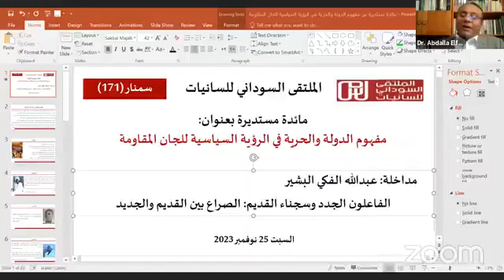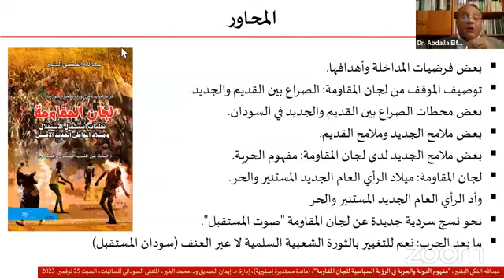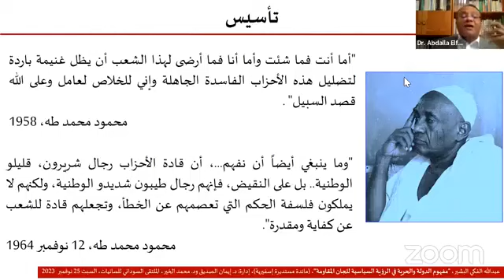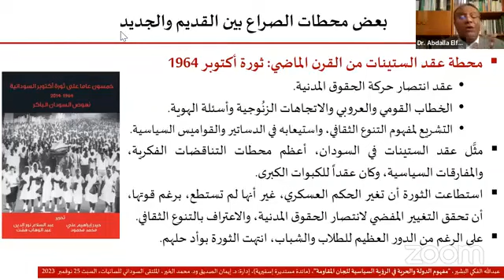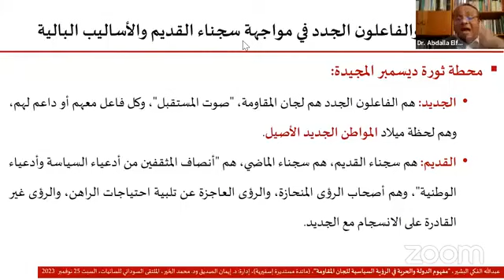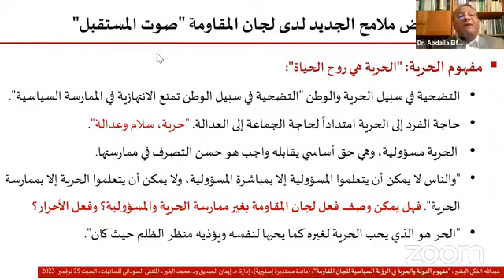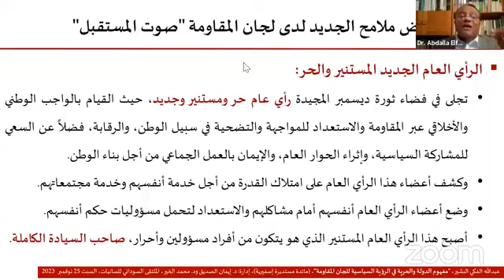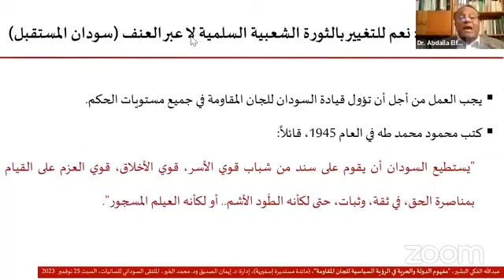عبدالله الفكي البشير، "الفاعلون الجدد (لجان المقاومة- صوت المستقبل) وسجناء القديم"، 25 نوفمبر 2023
عبدالله الفكي البشير، "الفاعلون الجدد وسجناء القديم: الصراع بين القديم والجديد"، مفهوم الدولة والحرية في الرؤية السياسية للجان المقاومة، (مائدة مستديرة بمشاركة: 1. لجان المقاومة السودانية (الميثاق الثوري)، 2. دكتور محمد جلال هاشم  3. دكتور عبدالله الفكي البشير 4. تعقيب البروفيسور فاروق محمد إبراهيم)، إدارة د. إيمان الصديق ود. محمد الخير، الملتقى السوداني للسانيات، السبت 25 نوفمبر 2023